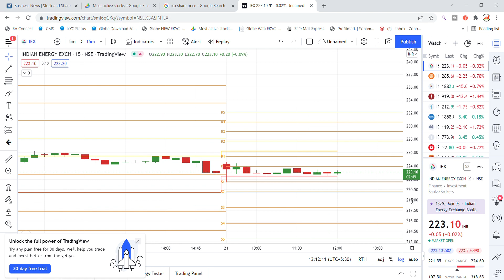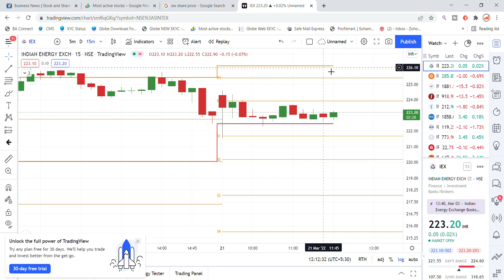IEX Share Latest News | Indian Energy Exchange Share News | Share Market Latest News